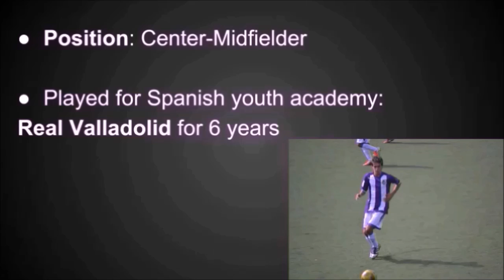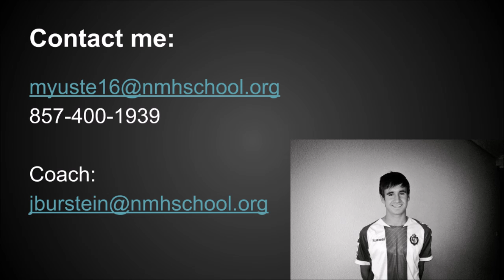Miguel Yuste - Class of 2016 NMH Soccer - Spain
New England's Class A
Fall 2014